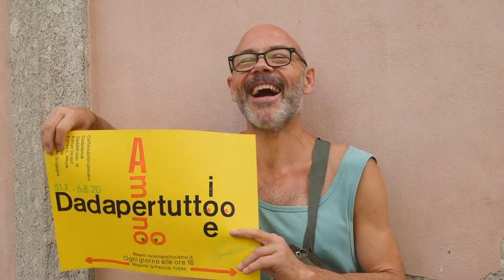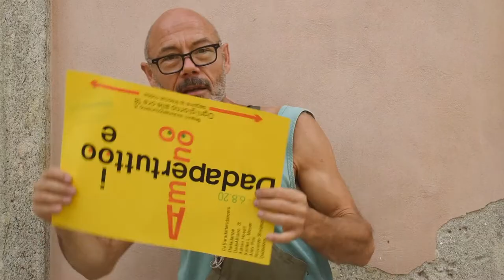DETAILS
Dettagli.

Regia: Valentina Cutrona, Riccardo Roi
Riprese: Valentina Cutrona, Riccardo Roi
Realizzato in collaborazione con lieudit cinquante-sept associazione culturale

Creazione possibile grazie alla convenzione tra il comune di Ameno (NO) e l'istituto tecnico Leonardo Da Vinci di Borgomanero (NO).